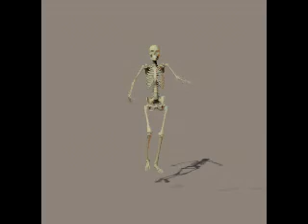Goose Step Skelington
A goose stepping ghost